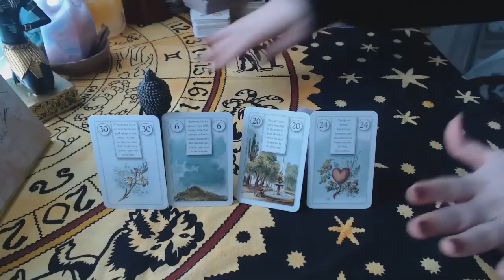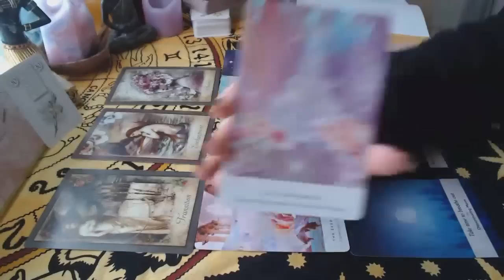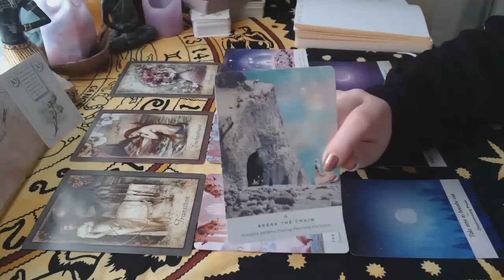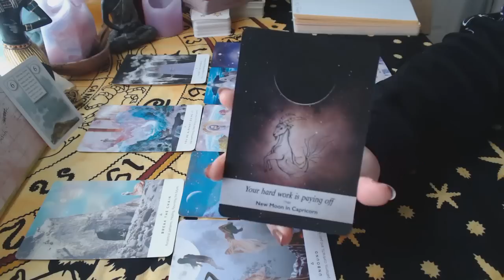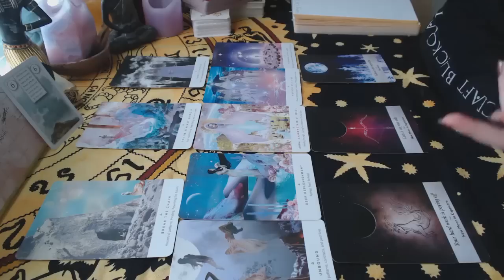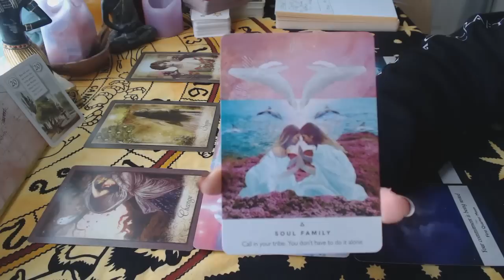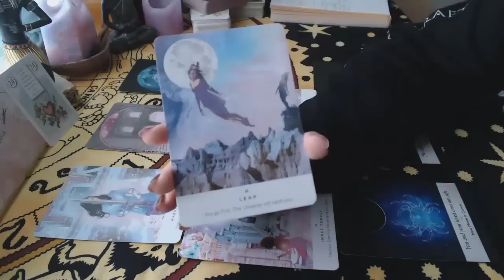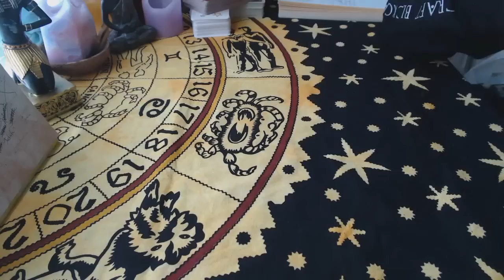🤔✨ What Am I Supposed to Learn Right Now?? ✨🤔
Hi friends!

In today's reading, we're going to dive into what's blocking you from growing spiritually/emotionally, and also what lessons you're meant to be learning at this time in your life.